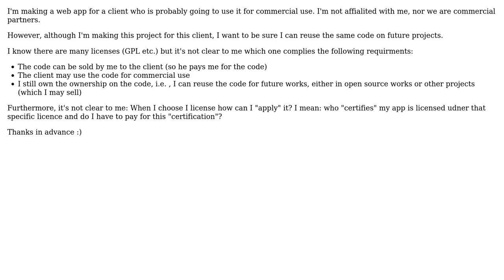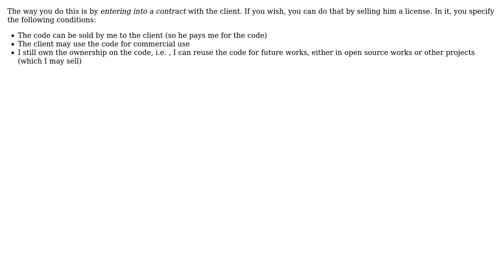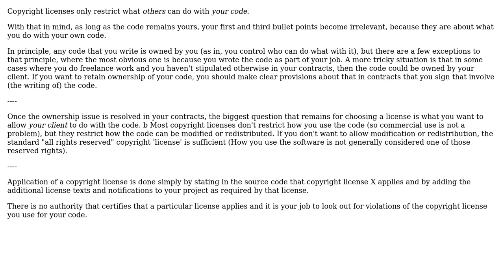What's the right licensing to sell a web app, without renounce to reuse the code?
Software Engineering: What's the right licensing to sell a web app, without renounce to reuse the code?

With thanks & praise to God, and with thanks to the many people who have made this project possible! | Content (except music & images) licensed under CC BY-SA | Music | Images & others | With thanks to user Robert Harvey user dragonmnl user Bart van Ingen Schenau and the Stack Exchange Network Trademarks are property of their respective owners. You are responsible for your own actions.